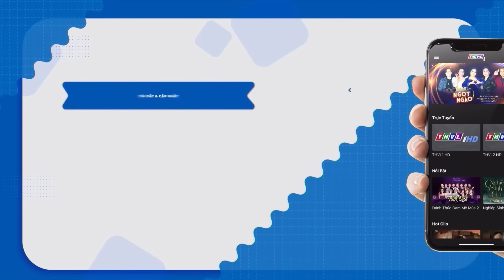PHẬN LÀM DÂU tập 15 - Phim Việt Nam Hay Nhất | Phim Truyện Việt Nam Hay Nhất |Phim Tình Cảm Việt Nam